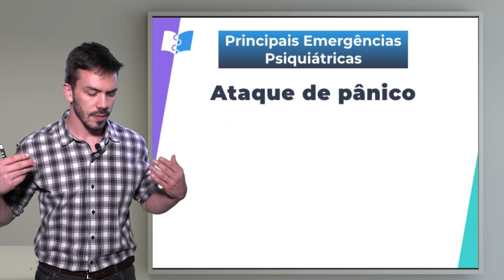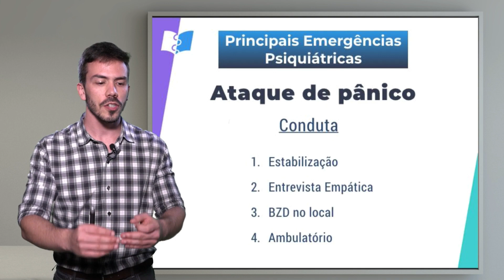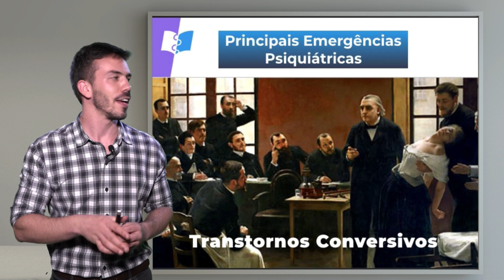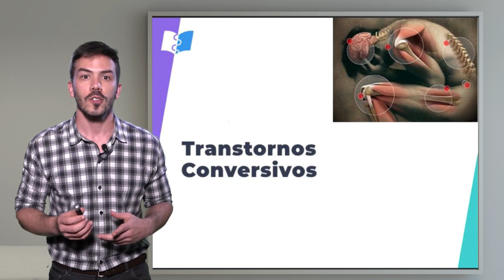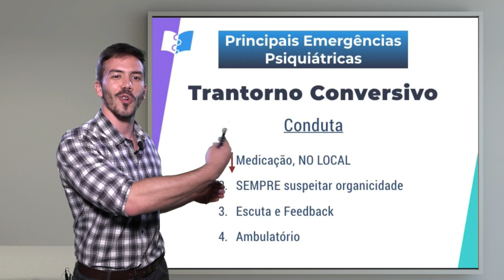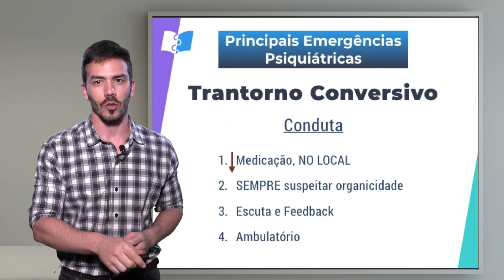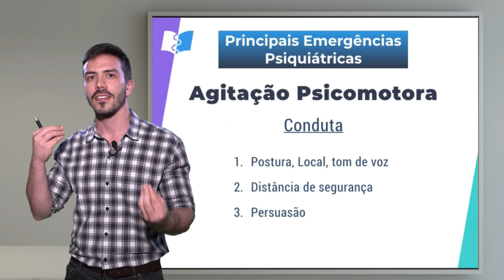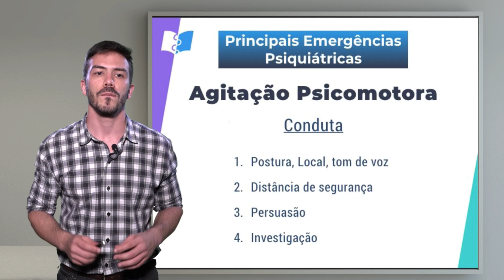Psiquatria: As Principais Emergências Psiquiátricas - Parte 2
O professor David Sender continua o papo sobre os principais casos presentes nas emergências psiquiátricas.

Entre em nosso site e garanta 48 horas de acesso gratuito a todos os conteúdos